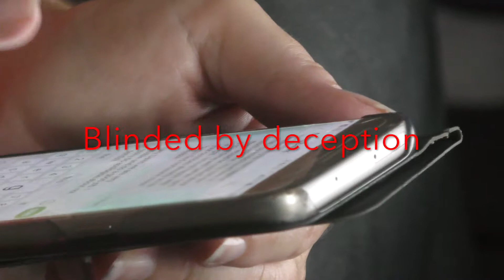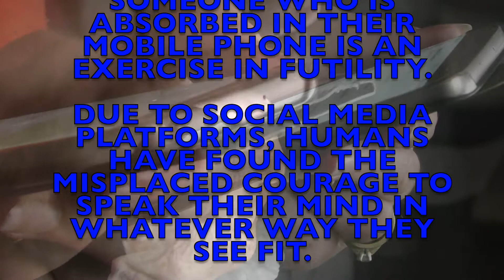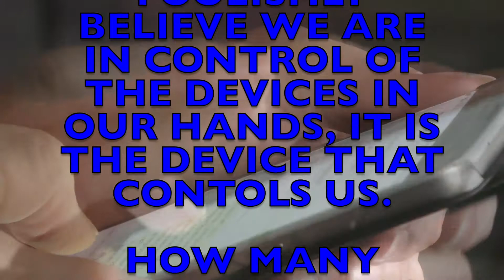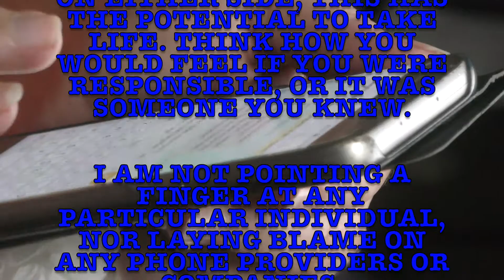Slaves To Insanity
The new track by Logical Instinct, 'Slaves To Insanity'.
Recorded, mixed and mastered at The Sound Therapy Lab.
Produced by J.A. Jones.
Video shot by J.A.Jones.
I hope the message of this track finds it's way.